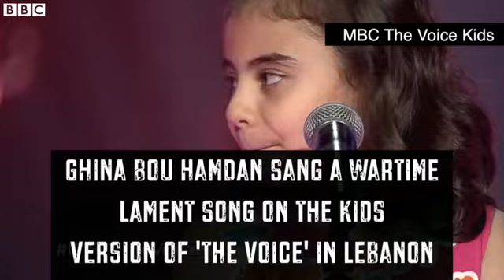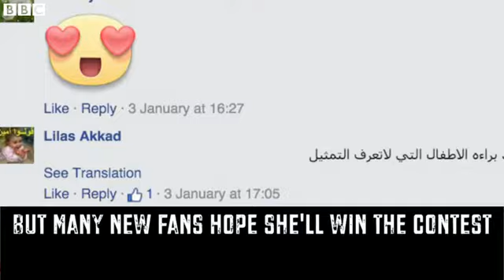Syrian girl's talent show tears BBC News